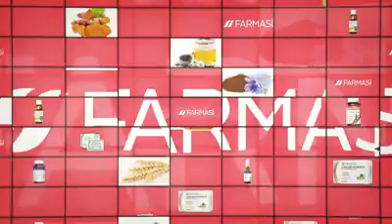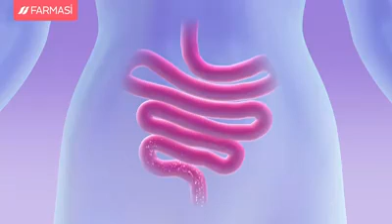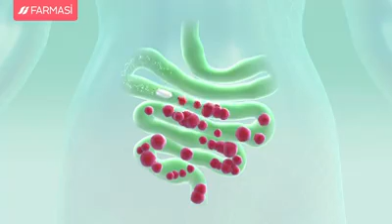Probiyotikler Nedir ve Faydaları Nelerdir?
Bu videoda Beslenme ve Diyet Uzmanı Hülya Çağatay, "Probiyotikler Nedir ve Faydaları Nelerdir?,  Probiyotiği Kimler Kullanabilir?" gibi merak edilen konuları sizler için açıklıyor. Keyifli seyirler dileriz!